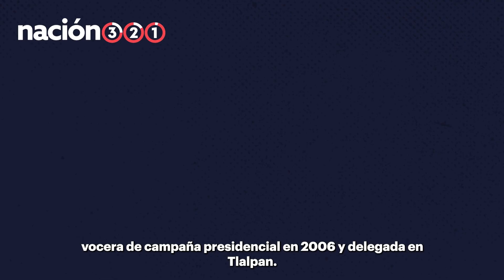¿Las mujeres gobernarán México?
Ya son 10 entidades que son gobernadas por una mujer, ¿cuáles son? aquí te lo contamos.